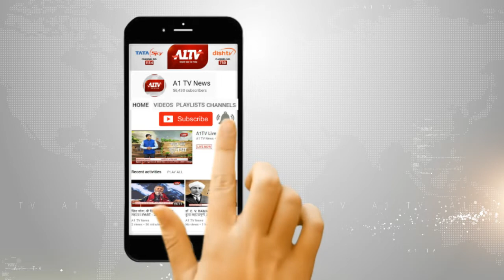दीया कुमारी ने राजसमंद से भरा नामांकन, नामांकन से पूर्व द्वारकाधीश मंदिर में लगाई धोक